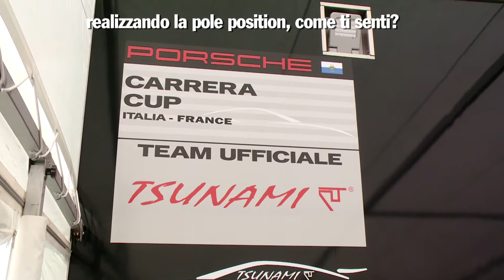INTERVISTA COME LEDOGAR - PORSCHE CARRERA CUP ITALIA - ROUND 1 & 2 MONZA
Intervista post qualifiche al pilota francese del Team Tsunami RT Come Ledogar.